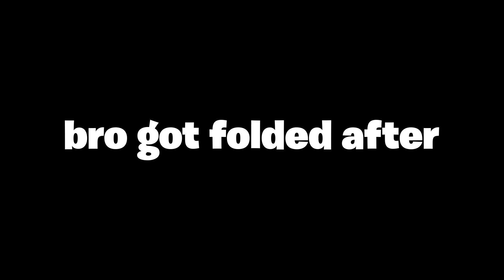I Played Controller In RIVALS.. (NEEDS NERF..)